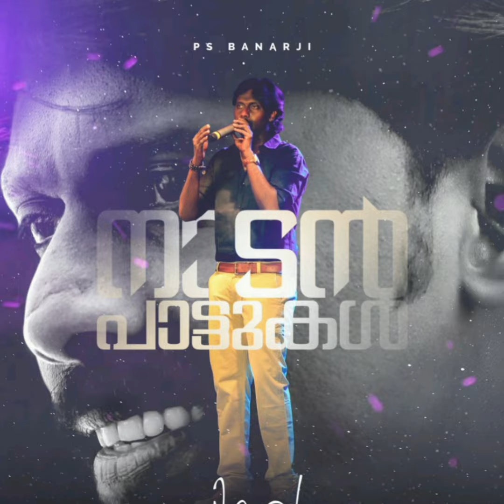പാട്ടും പരുന്ത കെട്ടും. പി. എസ് ബാനർജി, നാടൻ പാട്ടിന്റെ രാജകുമാരൻ